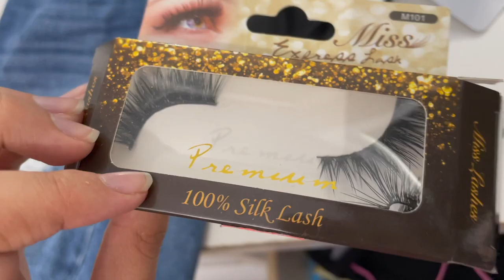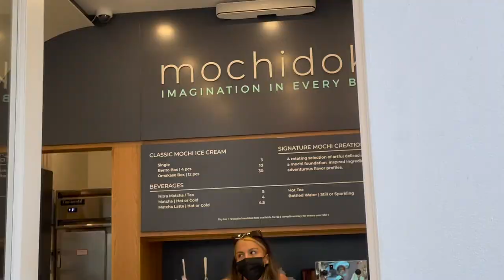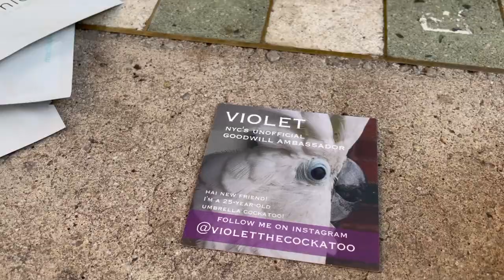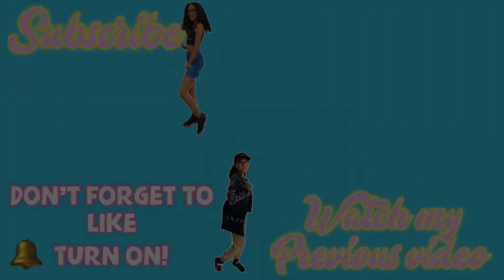|Vlog| Trying out Japanese Icecream😱 Ft. My friend (FUNNY!)😂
if the quality is bad just change it to 1080p😉
Hey supateam! Today I am giving you an entertaining, funny NYC vlog to Mochidoki; a small shop in Manhattan that sells mochi ice cream. This is my first time trying out this unique type of ice cream😁. I didn't want to try this new treat by myself THEREFORE I decided to bring along my friend👯! Hope this video made you laugh and you enjoyed it!
Don't forget to turn on the bell so you can be notified when I post! Thx loves!🔔